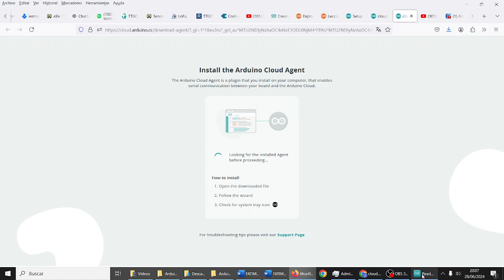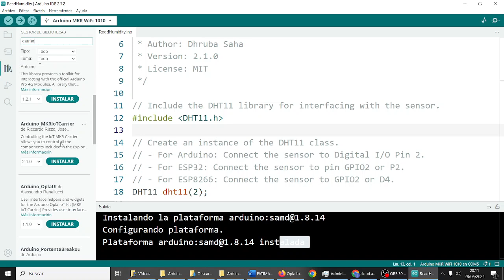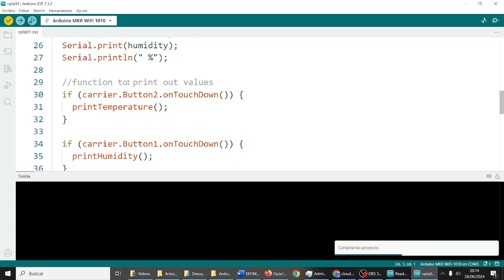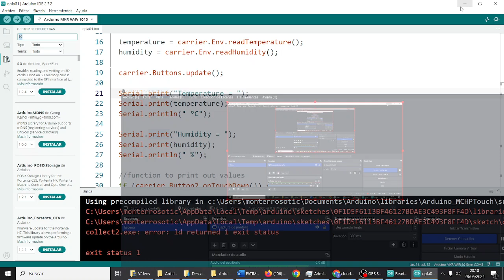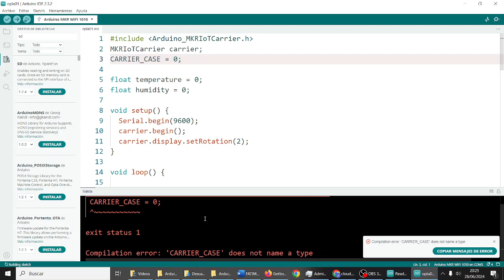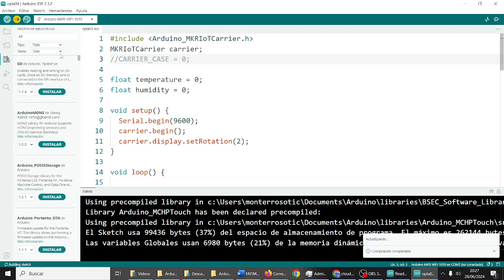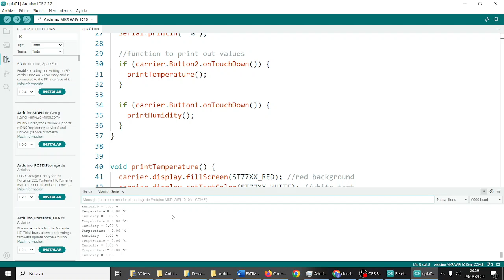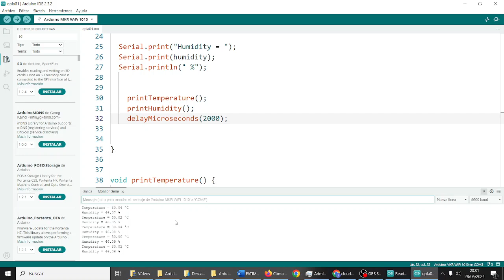OPLA IoT Kit Arduino Medir Presión y Temperatura FATIMARS Robótica Aeroespacial IES Monterroso